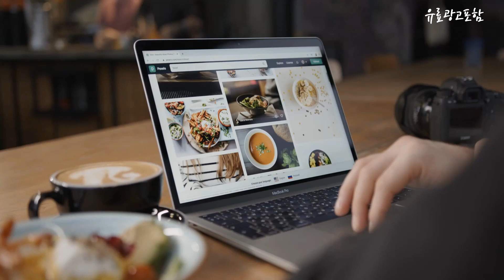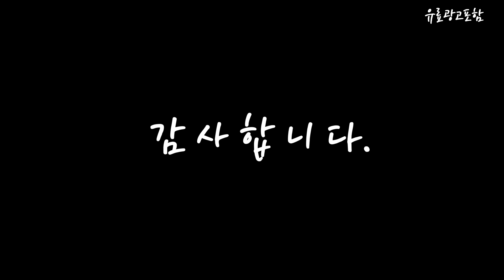아이폰15 Top10!! 요즘 인기있는 아이폰15 구매 가격 평점 후기 비교 총정리!!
❤️❤️❤️ 요즘 인기있는 아이폰15 구매 가격 평점 후기 비교 총정리해 보았어요!! ❤️❤️❤️

[00:06]
10위. Apple 정품 아이폰 15 Plus 자급제(128GB) [1,350,000원]

[00:11]
9위. Apple 정품 아이폰 15 Plus 자급제(256GB) [1,500,000원]

[00:17]
8위. Apple 정품 아이폰 15 Plus 자급제(512GB) [1,800,000원]

[00:22]
7위. Apple 정품 아이폰 15 Pro 자급제(128GB) [1,550,000원]

[00:28]
6위. Apple 정품 아이폰 15 Pro 자급제(256GB) [1,700,000원]

[00:33]
5위. Apple 정품 아이폰 15 Pro 자급제(512GB) [2,000,000원]

[00:39]
4위. Apple 정품 아이폰 15 Pro 자급제(1TB) [2,300,000원]

[00:45]
3위. Apple 정품 아이폰 15 Pro Max 자급제(256GB) [1,900,000원]

[00:51]
2위. Apple 정품 아이폰 15 Pro Max 자급제(512GB) [2,200,000원]

[00:56]
1위. Apple 정품 아이폰 15 Pro Max 자급제(1TB) [2,500,000원]